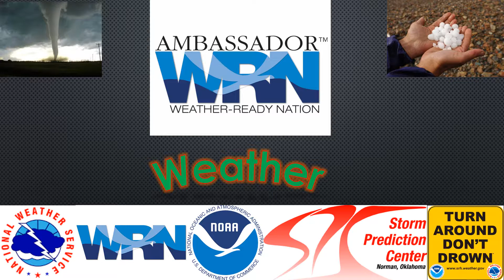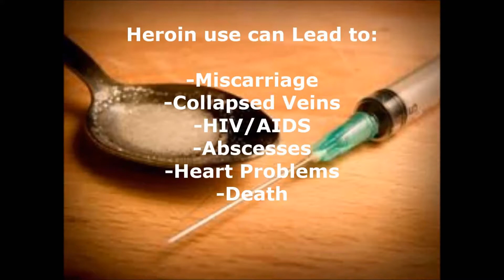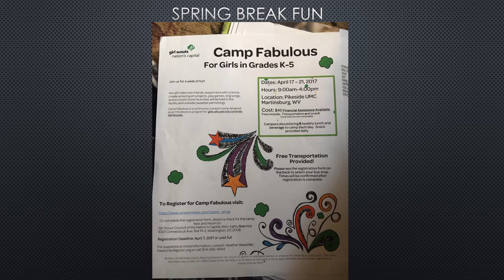Berkeley county Bulletin for Sunday April, 16th, 2017 ( Easter Sunday =) )